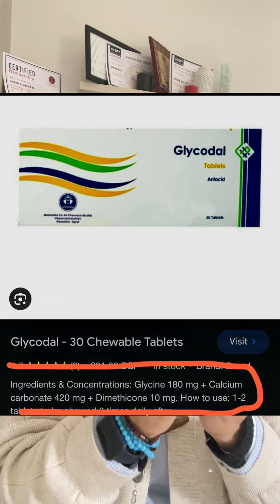من فضلك بلاش تشتري الكالسيوم ده ولو ببلاش❌بتدمر حمض المعده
👈 حجز الاستشارات في  مركز بدايه جديده من الساعه ١٢ حتي الساعه ٨ مساءا من خلال 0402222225, 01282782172

👈لوكيشن مركز بدايه جديده للتغذيه العلاجيه (محافظه الغربيه -المحله الكبري _ موقف طلعت حرب)

هدفي واضح جدا في القناه , هدفي أساعد كل مريض , هدفي أفهمك جسمك , هدفي أغير المفاهيم الخاطئة اللي عند معظم الناس
هدفي ان مفيش حد يستغلك ويخدعك , هدفي مش اي حد يكلمك عن منتج تصدقة وتروح تشتريه
هدفي أثقفك واكون مصدر ليك للمعلومات الخاصه بحياتك الصحية واللي هتكون اضافة ليك بأمر اللة
هدفي ان كلنا 🌹نبدأ بداية جديدة لحياة أفضل بدون أمراض 🌹وكمان بدون حرمان وهي دي المعادلة الصعبة اللي معانا هتحققها